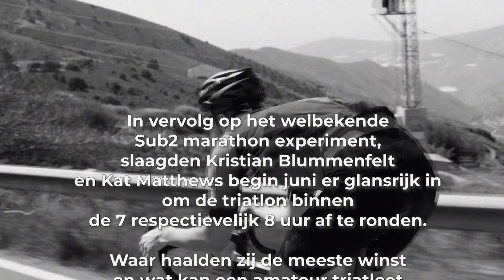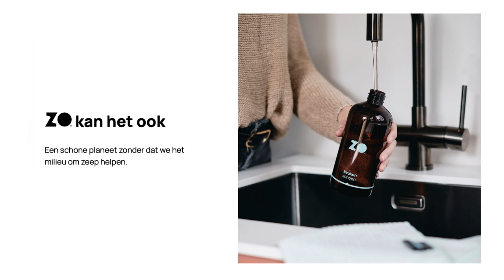#105 Triathlon innovatie: Lessen trekken uit het Sub7Sub8 triatlon experiment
Dit is de 105e aflevering van de Slimmer Presteren Podcast, over sport, onderzoek en innovatie. In deze aflevering hebben Gerrit en Jurgen het over "Triathlon innovatie: Lessen trekken uit het Sub7Sub8 triatlon experiment"

INLEIDING:
In vervolg op het welbekende Sub2 marathon experiment, slaagden Kristian Blummenfelt en Kat Matthews begin juni er glansrijk in om de triatlon binnen de 7 respectievelijk 8 uur af te ronden.

Met welke triathlon innovaties haalden zij de meeste winst en wat kan een amateur triatleet hiervan leren?

Artikel van Canadese wetenschappers over waar de winst te halen is op de triatlon